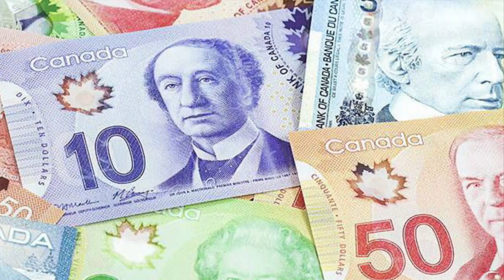ISU Presentation Graham Greene